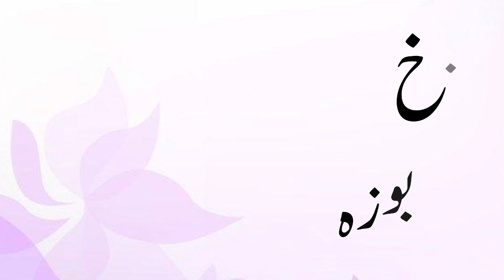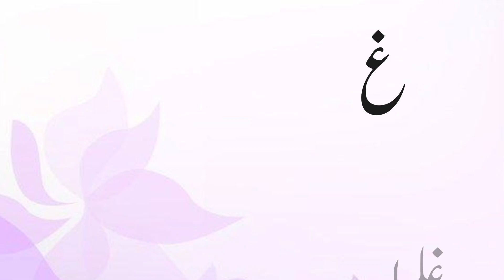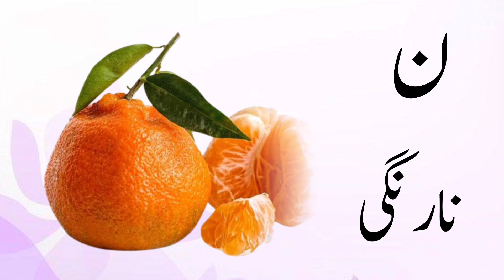Alif se anar | Alif baa taa | اُردو حروفِ تہجی | Urdu Nursery Rhymes for Children | Kids poem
In this video, we will teach and learn Alif baa taa, urdu huruf e tahaji, urdu poems for baby and kids, Alif se anar, urdu alphabets easy way to learn with examples of pictures.Learn basics of subject urdu  at home online video education youtube plate form. subscribe for more educational videos.